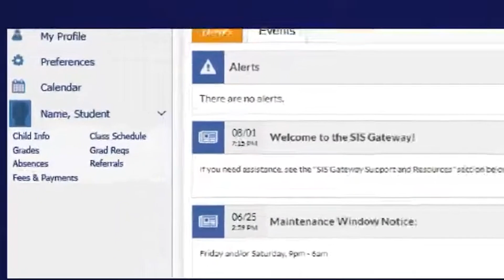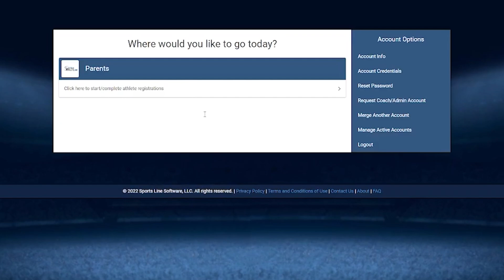Infórmense Headlines 08.20.2024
Athletes, Get Active: Complete your requirements on "Aktívate" to join school sports teams. Don’t forget your physical exam!

Job Fairs:
September 27 | 8:30 a.m. to 12 p.m.
October 21 | 12 p.m. to 3:30 p.m.

Attendance Matters: Avoid chronic absences. Schedule appointments outside school hours and make every school day count.

Las Cinco Noticias de la Semana: Semana de Regreso a Clases: ¡Éxito total! Estudiantes listos y el Distrito con Calificación A. Verifica el progreso en SIS Gateway y mantén tus datos al día. ¡Somos un equipo! Educación para Adultos: Las clases inician el 26 de agosto. Atletas Actívense: Completen sus requisitos en “Aktívate” para participar en los equipos deportivos. ¡No olviden su chequeo físico! Ferias Laborales: Únete al equipo: 27 de septiembre | 8:30 a.m. a 12 p.m. 21 de octubre | 12 p.m. a 3:30 p.m. La Asistencia Cuenta: Evita ausencias crónicas. Programa citas fuera del horario escolar y maximiza cada día de clases. Síguenos: Facebook, X e Instagram @PBCSD ESPAÑOL.